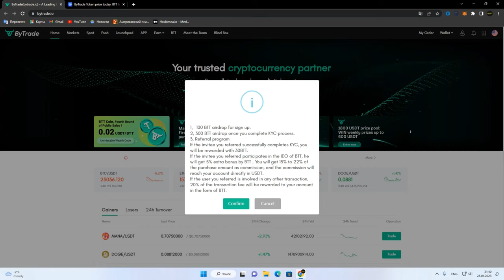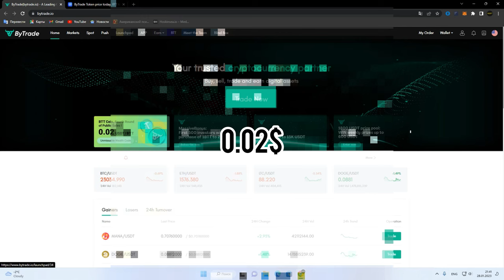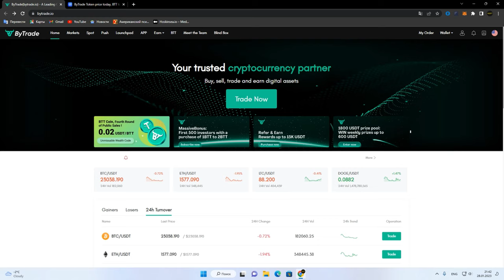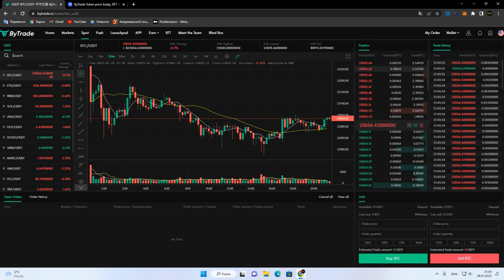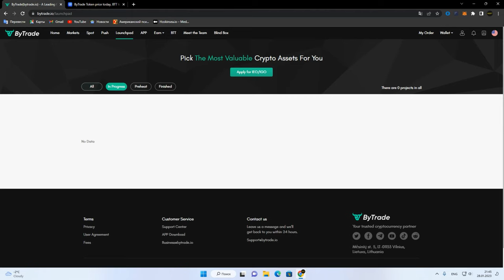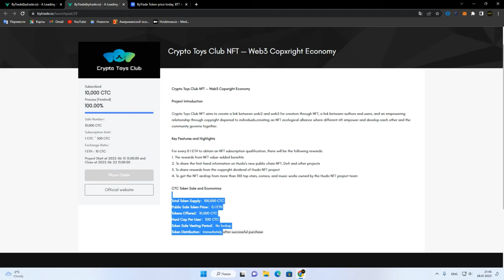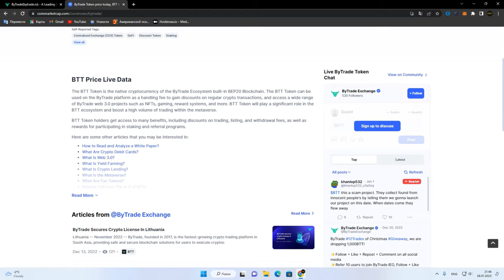BYTRADE ОБЗОР ПРОЕКТА